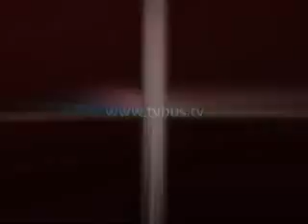Rendirán informes, comisiones de la UGOCP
integrantes de la UGOCP se reunirán con la finalidad de dar a conocer las actividades que han realizado después de la muerte del líder Margarito Montes Parra, así lo dio a conocer el coordinador Regional de la UGOCP Benjamín Tomás Miguel